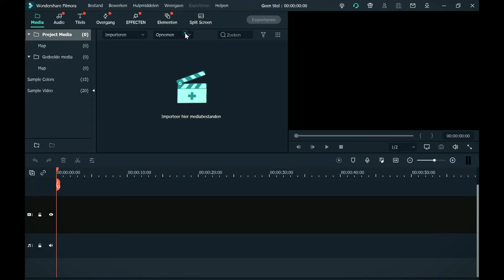FREE AVOX CHOIR (Vocal Multiplier) With Auto-Tune Unlimited Trial by Antares